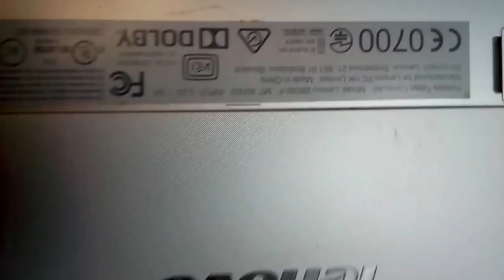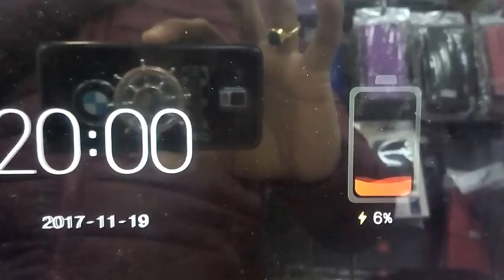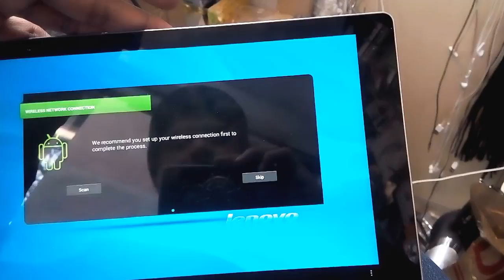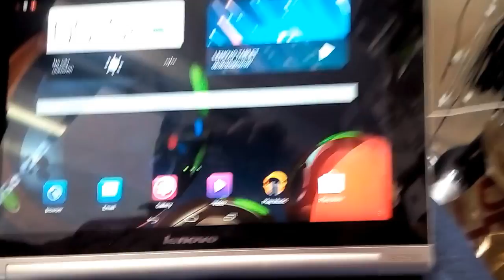Lenovo Yoga Tablet 10 b8080 Logo stuck/ booting up problem fix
Lenovo tablet 10 yoga
Not booting up
Password forgot
Remove pattern
Factory reset
Hard reset

Using a keys
Power + volume down